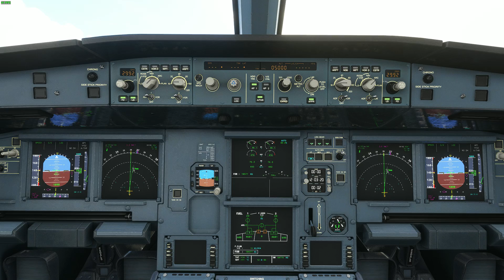Microsoft Flight Simulator ILS 27 Landing on Mumbai(Successful)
Successful Landing on Mumbai ILS27 with auto pilot